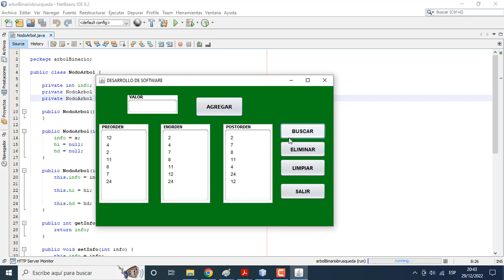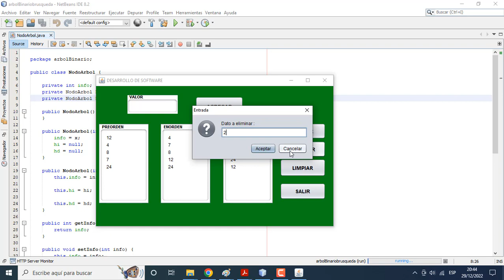ESTRUCTURA DE DATOS ORIENTADO A OBJETOS EN JAVA - ARBOL BINARIO DE BUSQUEDA.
Programa operaciones básicas con árbol binario de búsqueda.